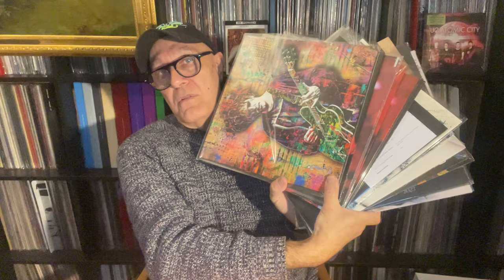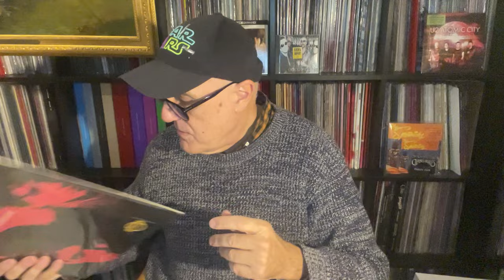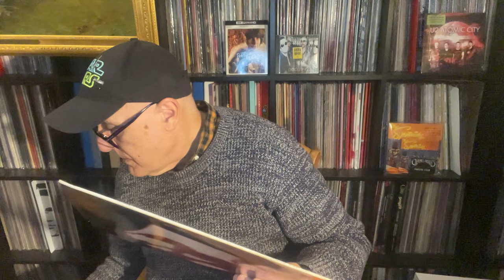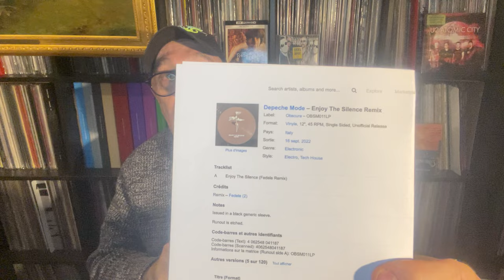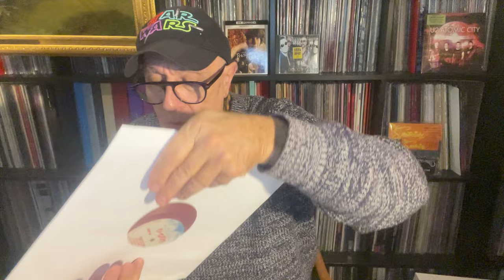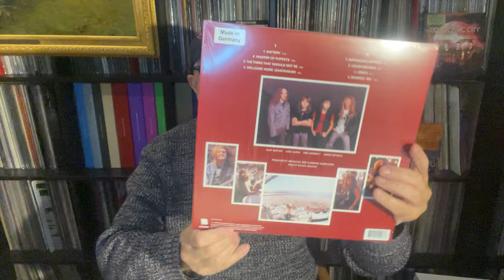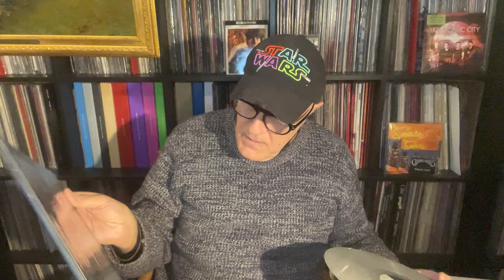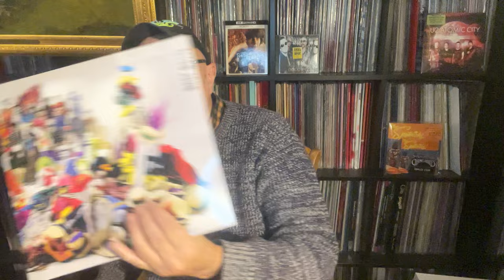TheCure DepecheMode Devo Strokes Metallica KatyPerry Texas EltonJohn immaterial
Represses en disques vinyles